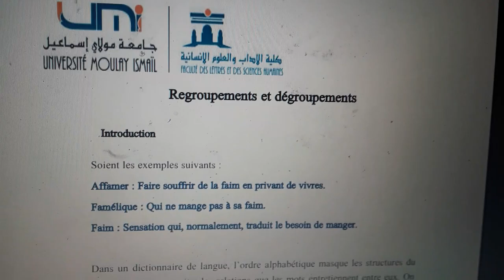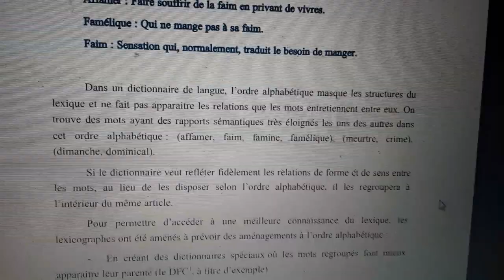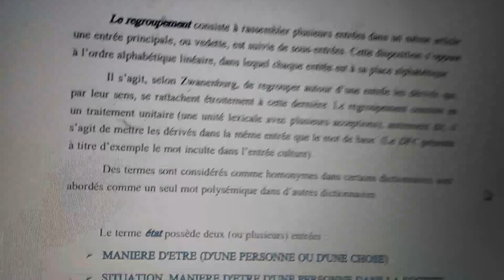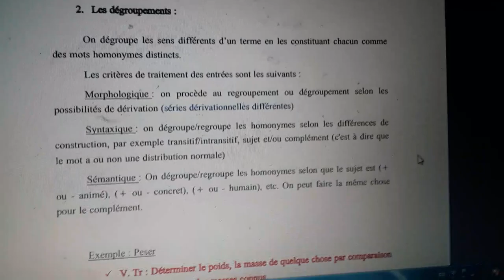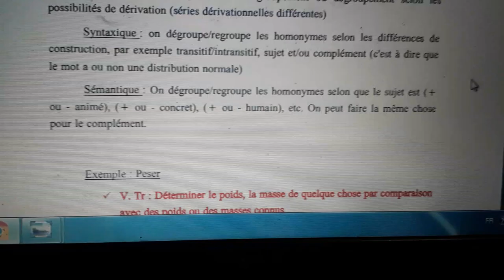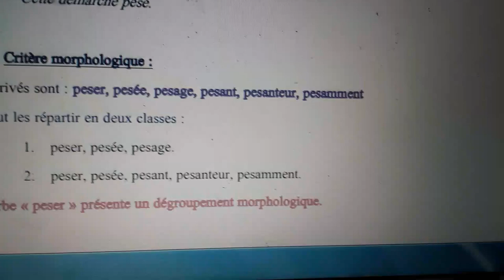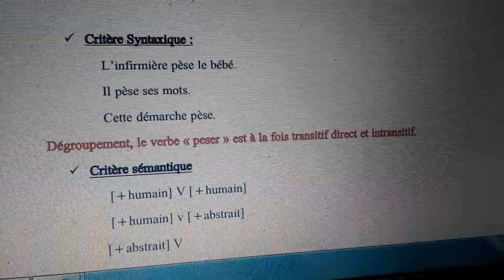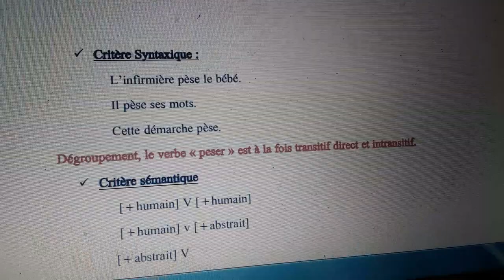Regroupement et dégroupement cours 2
شرح بسيط. لاتنسى المشاركة